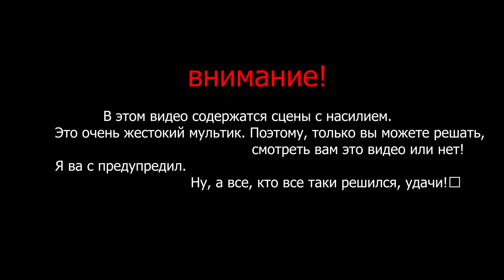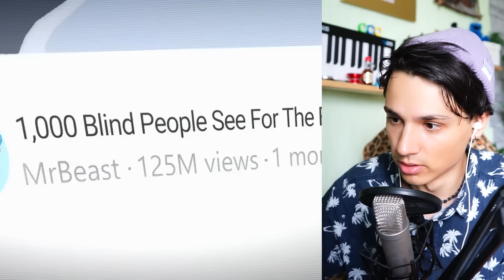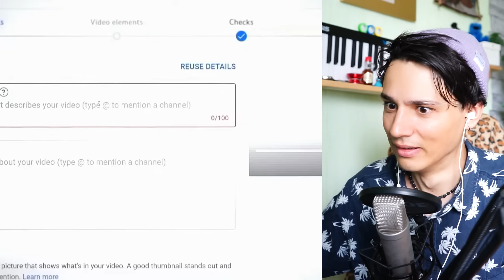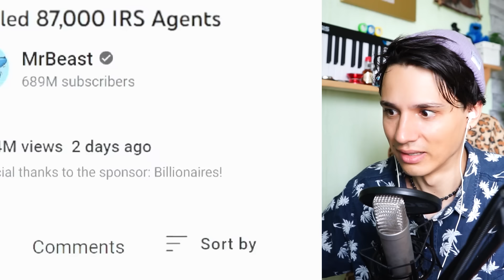MrBeast ВЗОРВАЛ ЗЕМЛЮ РАДИ ПРОСМОТРОВ НА ЮТУБЕ! ОЧЕНЬ СТРАШНЫЙ МУЛЬТИК ПРО МИСТЕРА БИСТА!